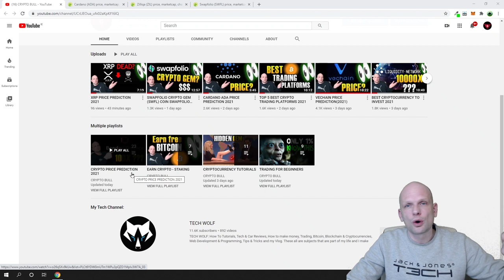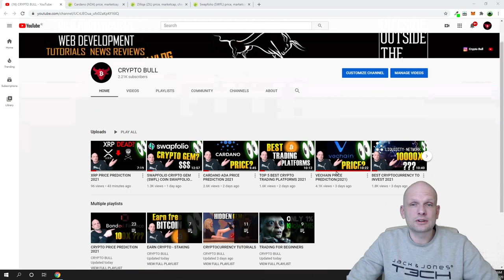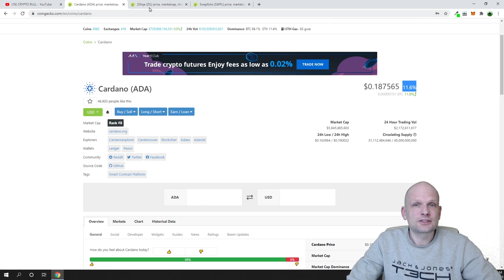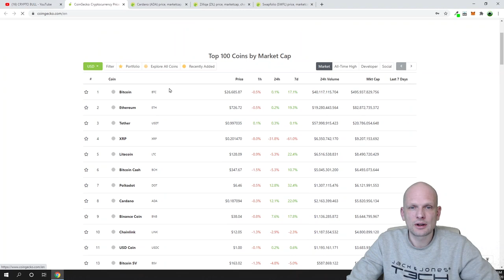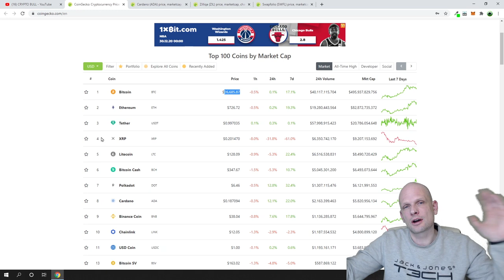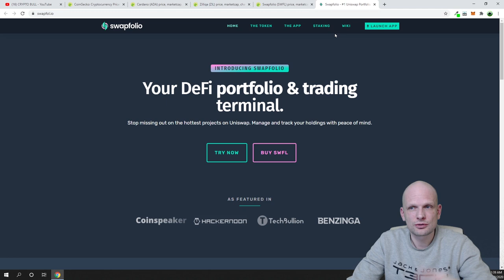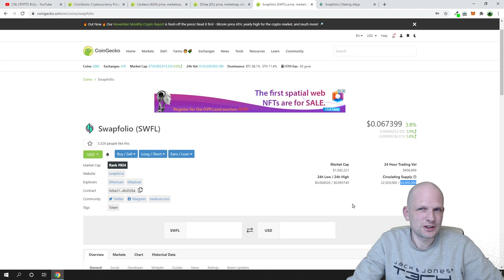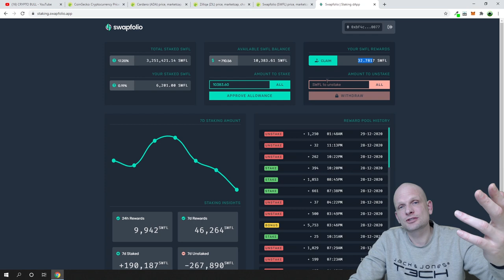BEST STAKING COINS 2021